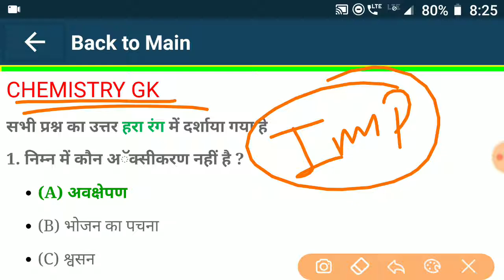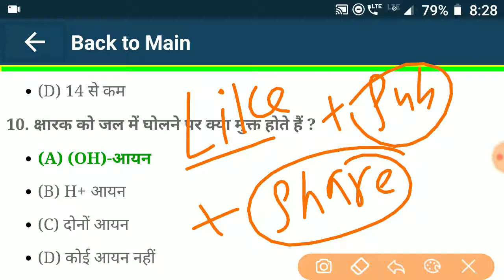Chemistry general science question | Most Important Chemistry Questions For Govt Job | Chemistry Gk